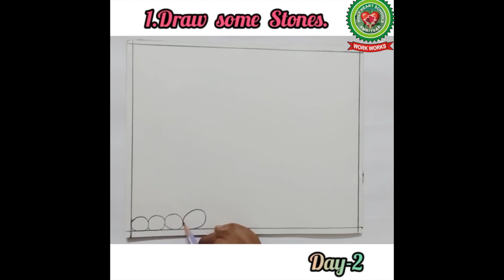Fish Scene 2|Class 1|Drawing|Holy Heart Schools